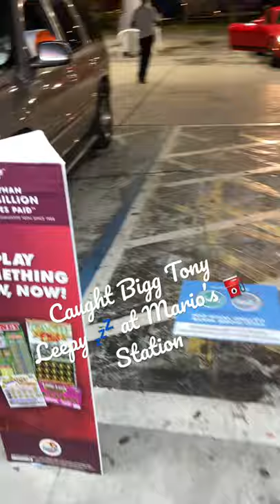Only In Da Weka Pt. Of Tampa Fla